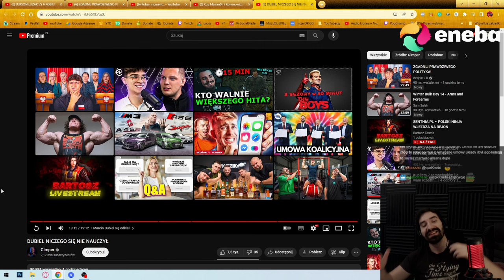OGLĄDANIE WERSOW PRZERODZIŁO SIĘ W POWAŻNE ROZMYŚLANIE O ŻYCIU...